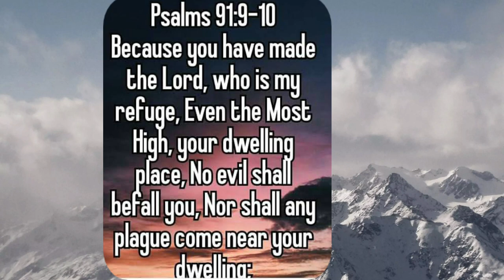Updates on Coronavirus in Italy| My assumptions concerning this Virus